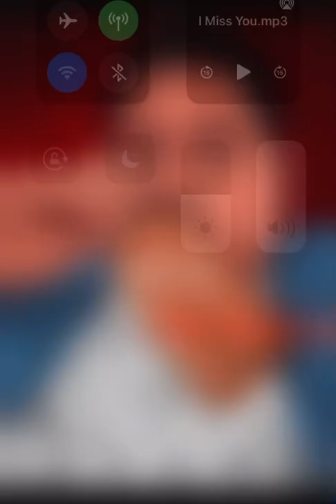I Miss You by Audrey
This song is dedicated to Earl Meredith jr.